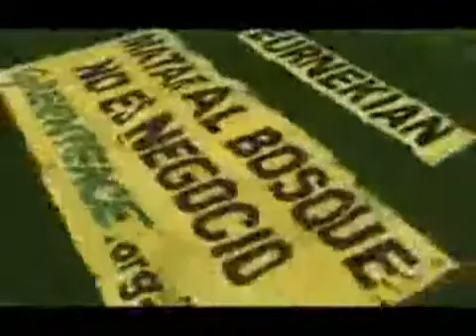Infosertec TV Diario, 9 de febrero. "Nokia va a presentar su propio App Store en el MWC 09"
Inscripción al RSS Infosertec Tv Diario